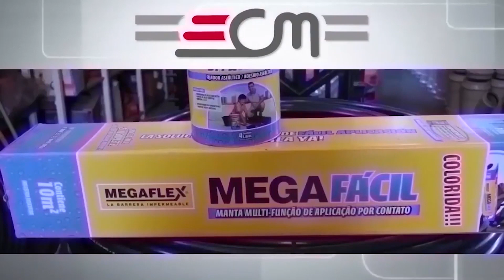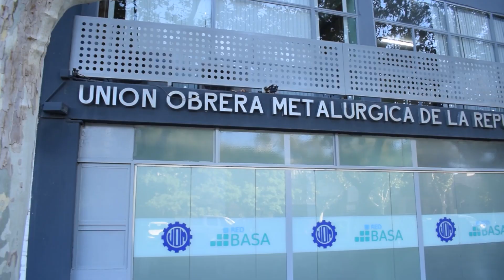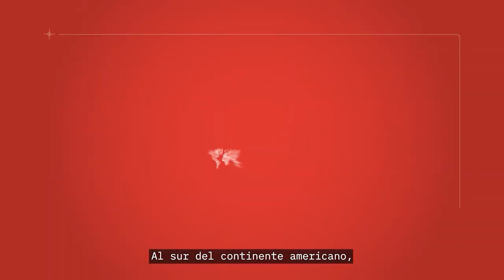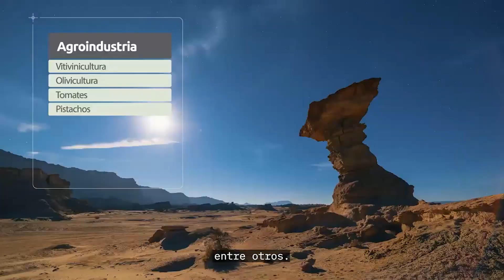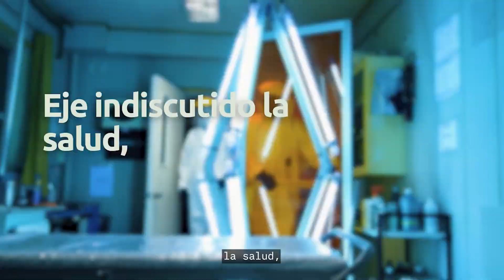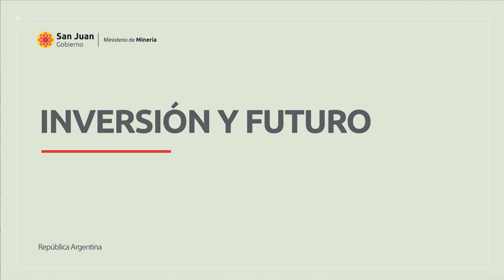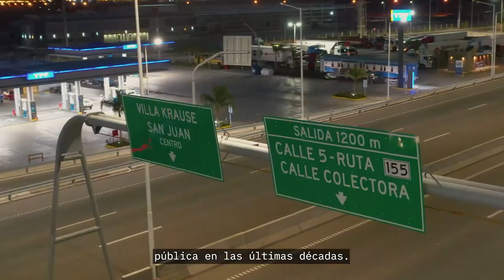SAN JUAN CONSTRUYE 550 - "EL SISTEMA CONSTRUCTIVO STEEL FRAMING"/MES DE LA MINERÍA ARGENTINA